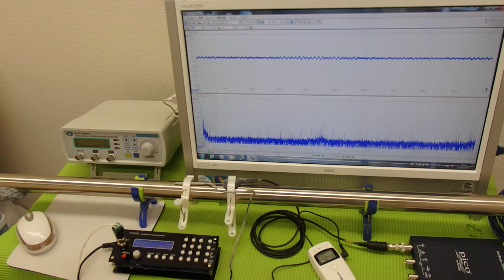超音波の発振制御システム ultrasonic-labo